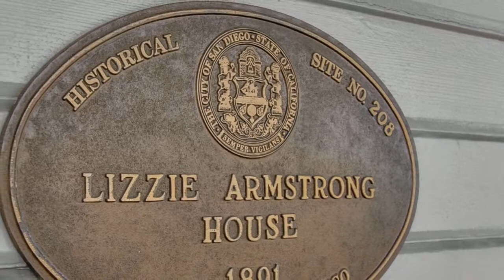345 19th Street San Diego CA 92102 - Historic Lizzie Armstrong House for Sale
Historic San Diego Home for sale at 345 19th Street 92102. Enjoy an urban lifestyle in a lovingly restored Victorian home. Room enough for multi-generations with four bedrooms and a back yard, and close enough to Petco Park, new San Diego Central Library, and the Gaslamp District to leave the car at home.